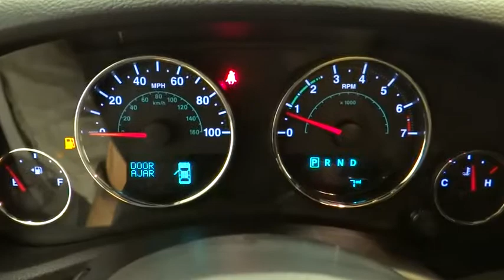2018 Jeep Wrangler JK Unlimited Norco, Corona, Riverside, San Bernardino, Ontario 18J299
2018 Jeep Wrangler JK Unlimited
2018 Jeep Wrangler JK Unlimited Sport S - Stock#: 18J299 - VIN#: 1C4BJWDG1JL829126